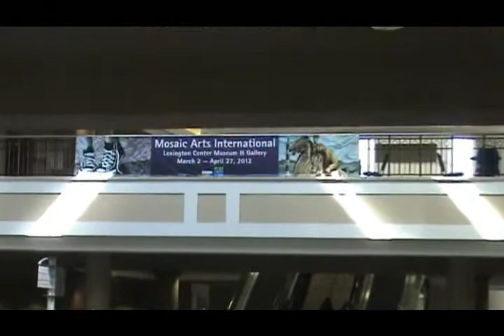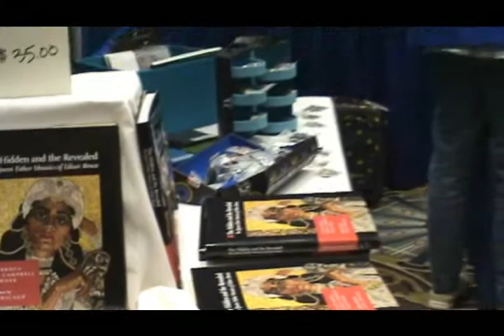SAMA 2012 in Lexington KY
Society of American Mosaic Artists 2012 meeting in Lexington, KY. Mosaic Arts International 2012 Award Winners on display at the Lexington Center Museum & Gallery through April 27, 2012.